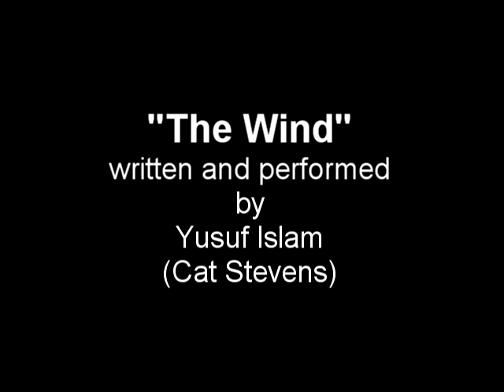American Muslims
I made this video because I saw how okay it is nowadays to hate Muslims in the US.  Most racists who hate black people know that they have to keep it quiet, but it is open season on Muslims. You can be a congressman and it is okay to hate Muslims, call them terrorists and basically say that they shouldn't be allowed to live here.  So it didn't surprise me at all to see that there would be that kind of people making comments.  What's been more interesting is how so many Muslims say that the other Muslims are not true Muslims.  For example they are Shiites (the second largest denomination of Muslims) or they are in some offshoot of the largely black American variant of Islam that was started by Malcolm X.  Or they say that one person or another isn't devout enough to suit them.  What none of these Muslims seem to consider is that the people who hate them don't make these subtle distinctions.  They don't want a mosque in their neighborhood no matter who's praying inside it.   If they beat the hell out of you, they don't stop to discuss the nature of your religious beliefs.

My thoughts on this subject aren't simple either.  I don't like what I read about the practices of Muslims around the world.  Rioting and killing because of some cartoons, the stoning, etc. Still I do notice that most of the time when a bomb goes off it is during a religious service of some kind.  Also, if a Muslim guy like Kareem Rashad Sultan Khan decides to respond to 9/11 by enlisting and then dying in Iraq, it doesn't sit well with me that others who didn't have the guts to do that call him a terrorist.

If you want to say that you hate Muslims then you're just going to have to deal with the fact that somebody you are a fan of  is a Muslim.  And it doesn't make any difference if  there are two or three people in this list that aren't because nearly everybody in this video says they are.  Google them.  And what about the rest?  If somebody like John Coltrane was only married to a Muslim or somebody like Eve only studied Islam seriously for a year before deciding it wasn't for her...  if they weren't famous, by the standards of so many people who comment on this video, they are terrorists, don't belong in America, or even worse.